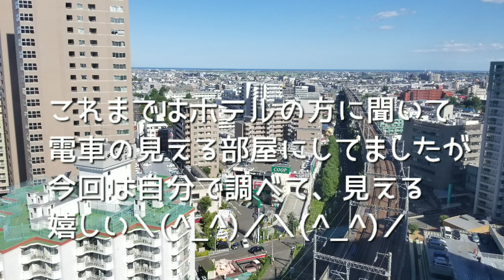アパヴィラホテル仙台駅五橋にチェックイン【仙台ひとり旅】